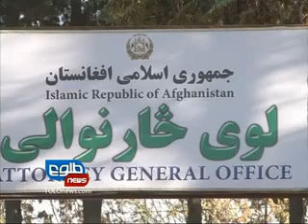TOLOnews.com _24 _07 _2011 _NEWS